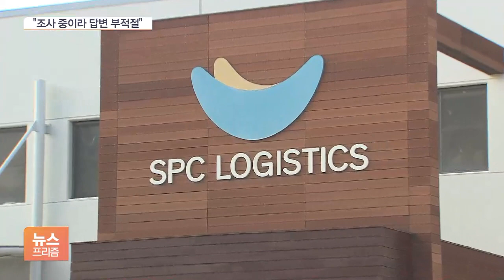'제빵공장 사고' SPL대표 국감장에…핵심 답변은 피해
[앵커]

근로자 사망사고에 이어 손가락 절단 사고까지 SPC에서 최근 일주일새 산재사고가 잇따른 데 대해 국회 국정감사에서도 의원들의 질타가 쏟아졌습니다.

사망사고가 발생한 SPL의 강동석 대표는 연신 사과를 했지만, 핵심 사안에 대해 답변을 피했습니다.

임종윤 기자, 강동석 SPL대표가 오늘 국정감사에 나왔다고요.

핵심 사안에 대해 뭐라고 하던가요?

[기자]

지난 15일 발생한 평택 SPL 공장 근로자 사망사고의 핵심 쟁점은 크게 3가집니다.